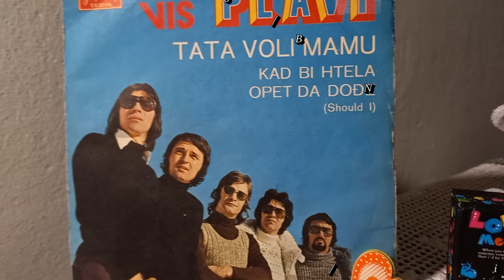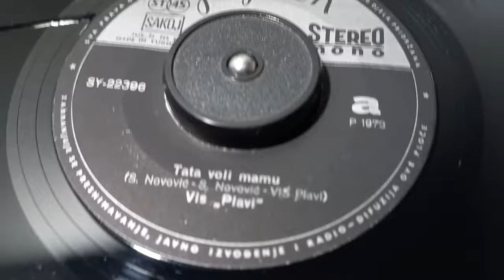VIS Plavi – Tata Voli Mamu *1973* /// *vinyl* *mono*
Label:
Jugoton – SY-22396
Format:
Vinyl, 7", Single
Country:
Yugoslavia
Released:
1973
Genre:
Rock, Pop
Style:
Pop Rock

Written-By – S. Novović

Printed By – "Naša Djeca", Zagreb

Preamp: Musical Fidelity V90-LPS (47k loading) - Stronger PSU

PROMOTION ONLY!